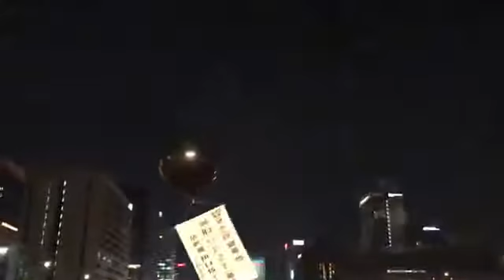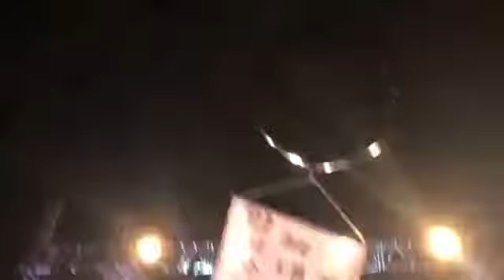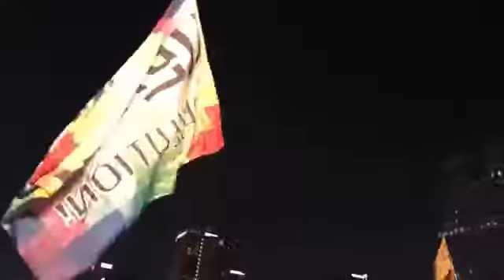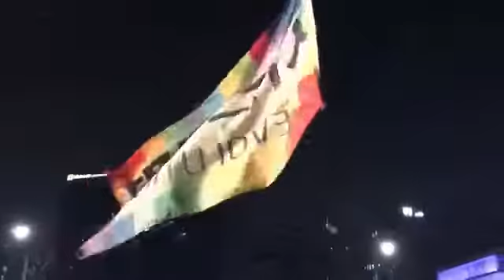광화문 촛불 집회 2017 16차 광화문 촛불 집회 South Korean Peace Protests In Seoul Gwanghwamoon 무편집본